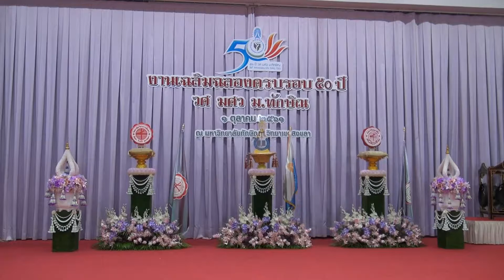1 10 61 มหาวิทยาลัยทักษิณ จัดพิธีเปิดและแถลงข่าวงานเฉลิมฉลองครบรอบ 50 ปี